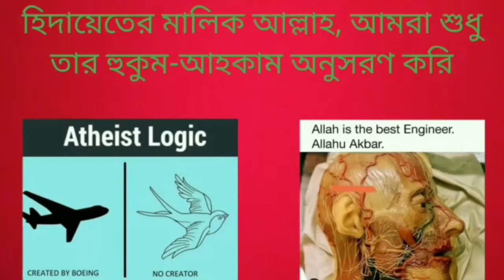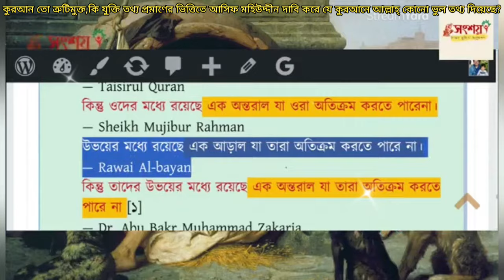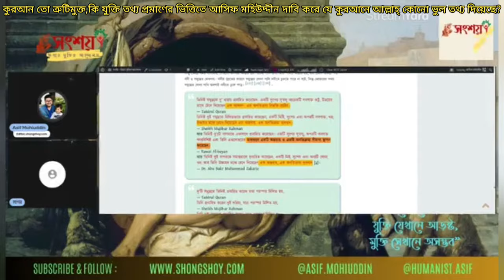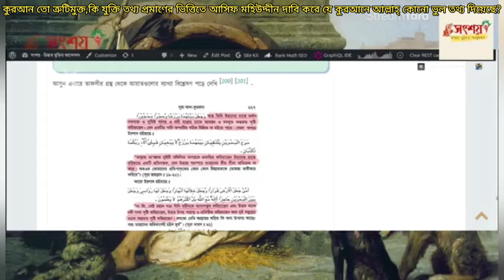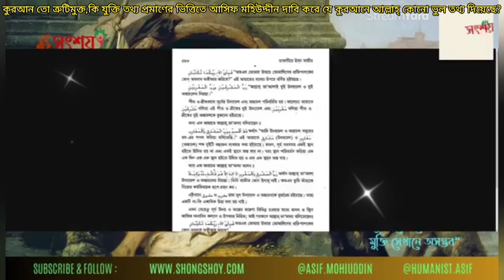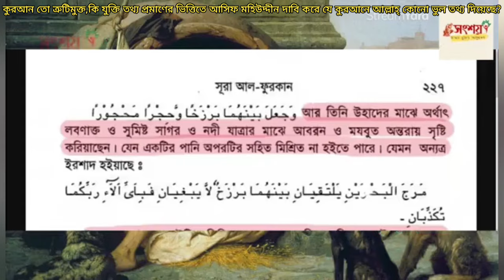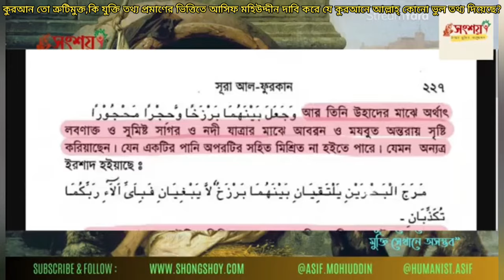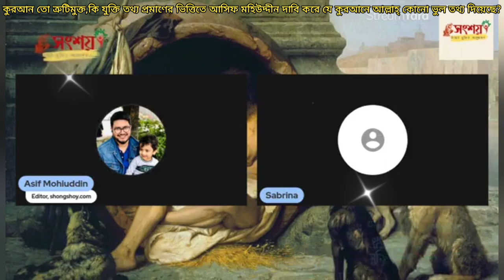কুরআন তো ত্রুটিমুক্ত, আসিফ মহিউদ্দীন কি দলীলের ভিত্তিতে দাবি করে যে আল্লাহ্ কুরআনে ভুল তথ্য দিয়েছে?